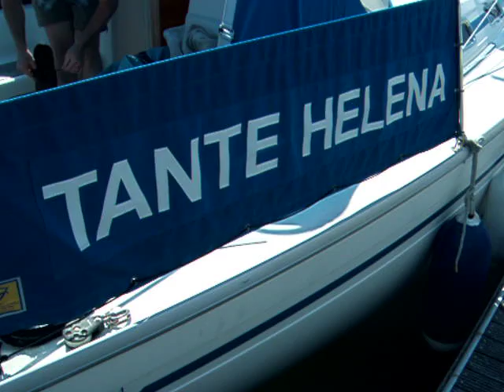Tante Helena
Sorry, this is a nothingy video, I just uploaded it so I could use the image as my Channel Icon. Don't bother watching this one!